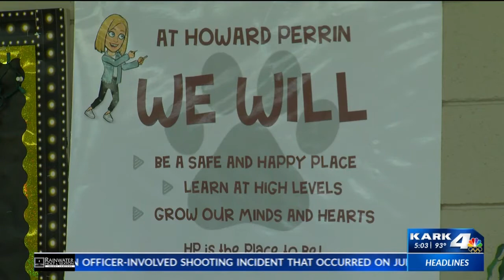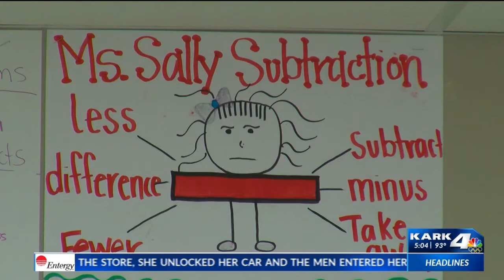Benton SD preparing for school year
The Benton School District is putting their CARES Act money to work!